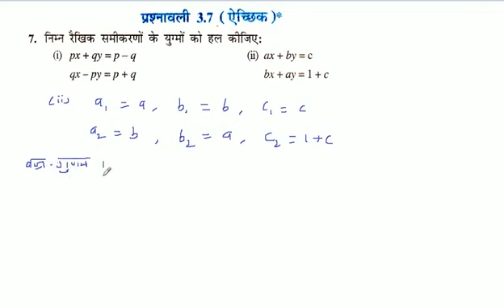निम्न रैखिक समीकरणों के युग्मों को हल कीजिए: ax + by = c bx + ay = 1 + c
निम्न रैखिक समीकरणों के युग्मों को हल कीजिए: ax + by = c
bx + ay = 1 + c